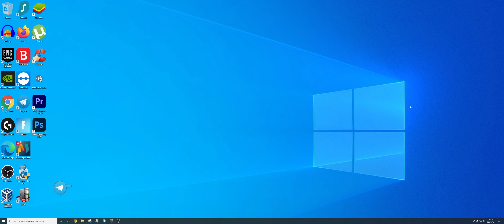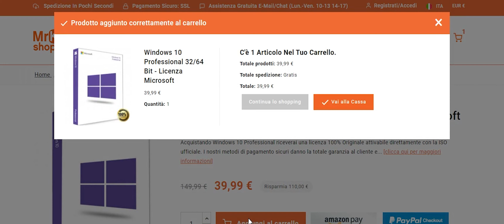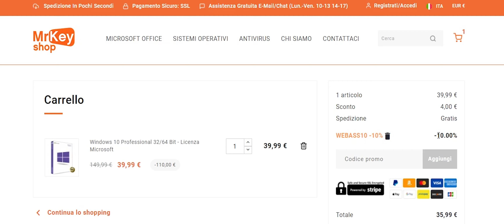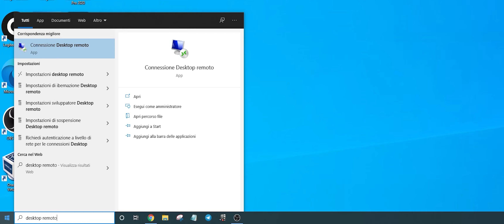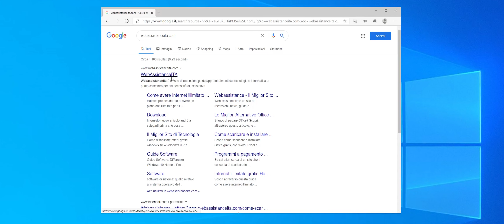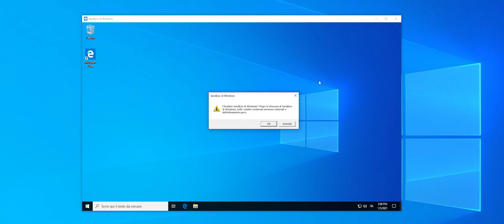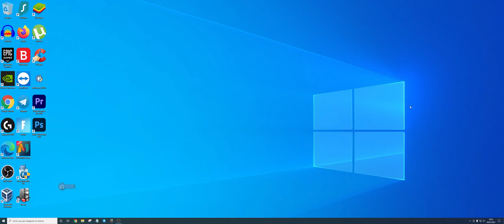Windows 10 Home e Windows 10 Pro: Quali sono le differenze?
⚡️ Desideri acquistare una LICENZA ORIGINALE per WINDOWS e OFFICE ad un prezzo super scontato? Si?

► LINK UTILI: 👇

📸 Vuoi vedere ciò che faccio giornalmente?
👨🏻‍💻 Vuoi ricevere ASSISTENZA PRIVATA?

🔹Scheda video
🔹Scheda madre
🔹Hard disk
🔹SSD Primario
🔹SSD Secondario